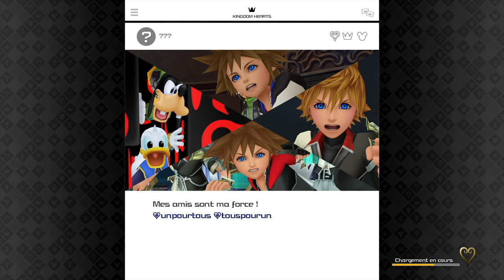Kingdom Hearts 3 Let's Play - Episode 18 (Mode Expert )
Psn : Vanghara
FFXIV : Okazaki Masamune (Moogle)
Destiny 2 : vanghara

Partenaires